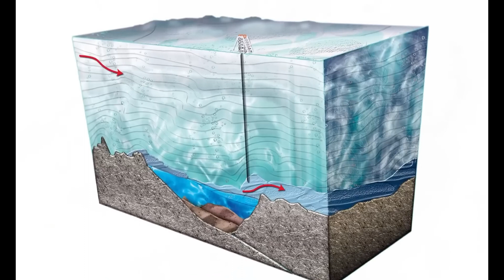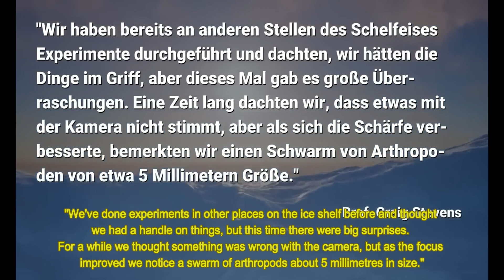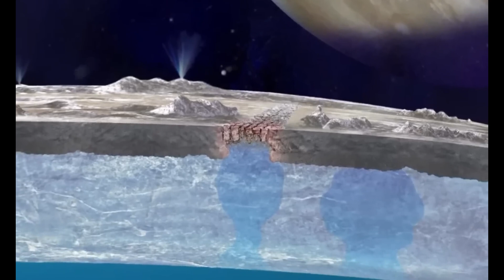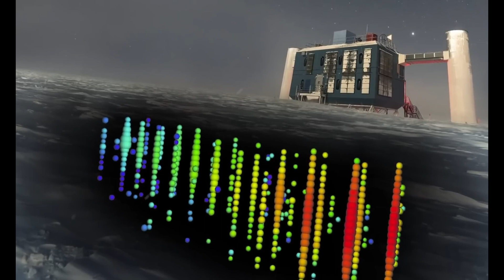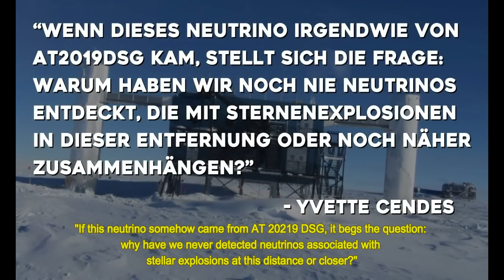Alien Shrimp and Ghost Particles? 🦐👻 ODD Findings in Antarctica You WON'T BELIEVE! | Antarctica 2/4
In the vast and icy wilderness of Antarctica, groundbreaking discoveries have shattered our perceptions of the frozen continent. Unraveling the mysteries hidden beneath the thick ice, scientists have stumbled upon a surreal world of alien shrimp and ghostly particles. This astonishing revelation challenges our understanding of life's tenacity and the cosmos itself. Join us on an epic journey as we explore the enigmatic subglacial lakes, a labyrinthine network teeming with exotic life forms. Brace yourself for a tale of scientific wonder and unexpected twists, where Antarctica becomes a stage for the extraordinary and the unknown. 🦐👻🌊🕵️